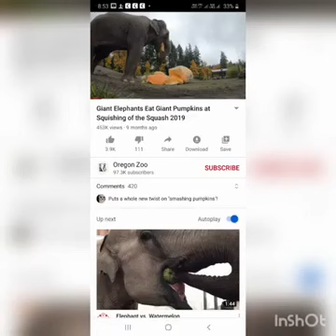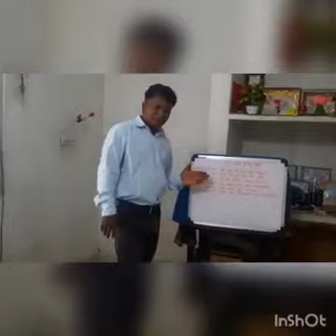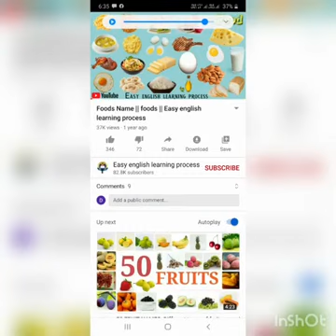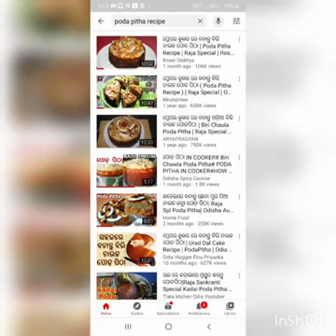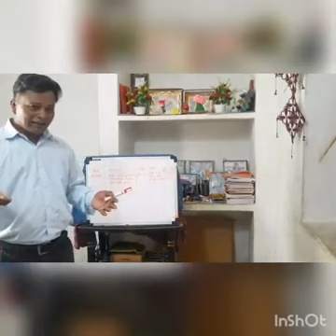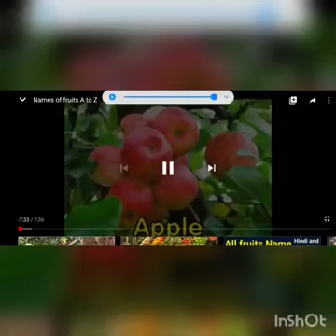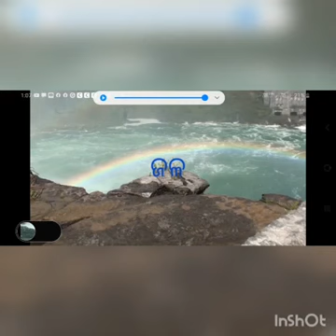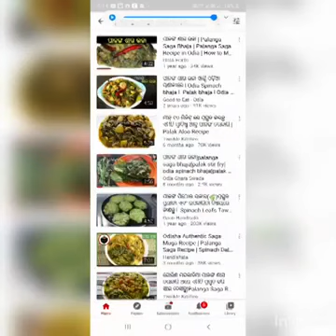ଷଷ୍ଠ ଶ୍ରେଣୀ, ଖାଦ୍ୟ ର ଉତ୍ସ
ଧନଞ୍ଜୟ ପୋଢ, ସରକାରୀ ଉଚ୍ଚ ପ୍ରାଥମିକ ବିଦ୍ୟାଳୟ,R&R site, Barpali